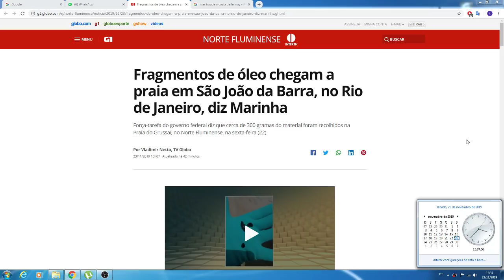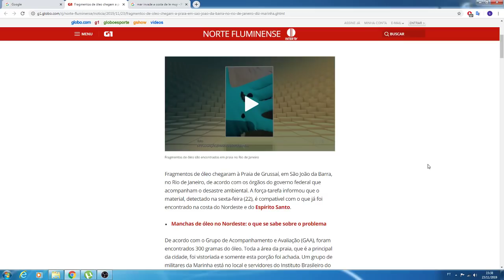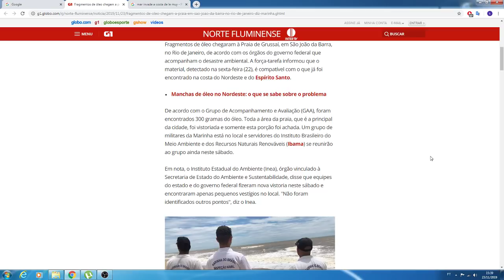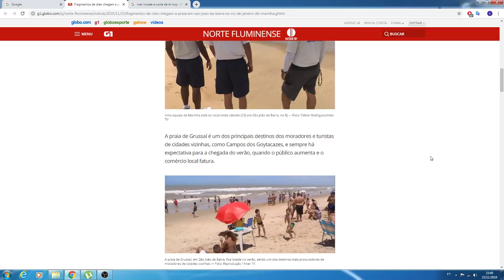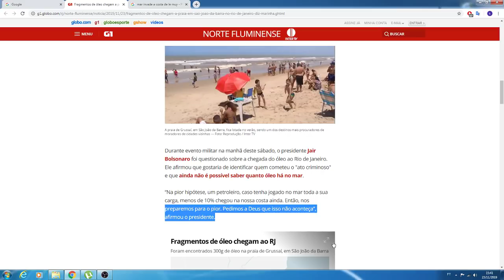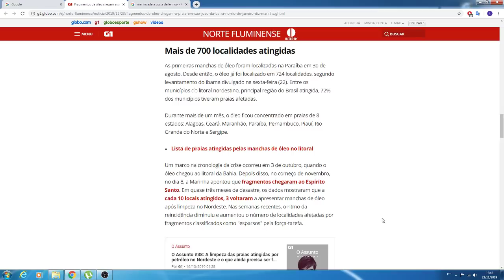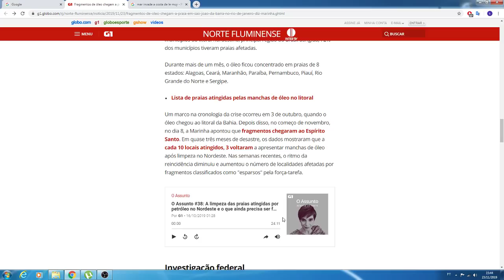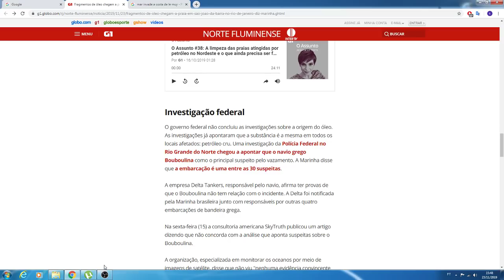O ÓLEO JA CHEGOU NO RIO DE JANEIRO!